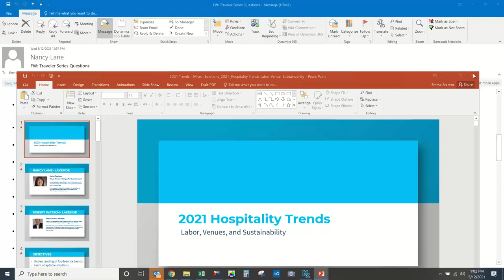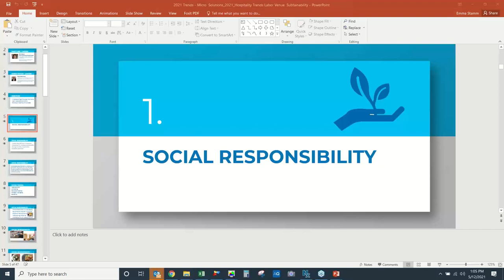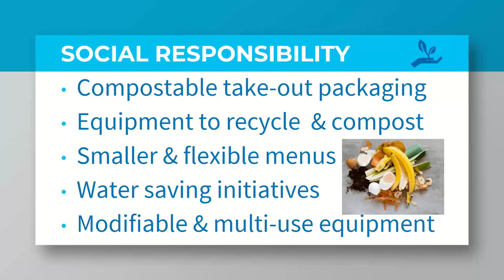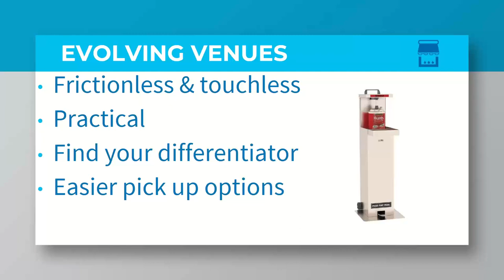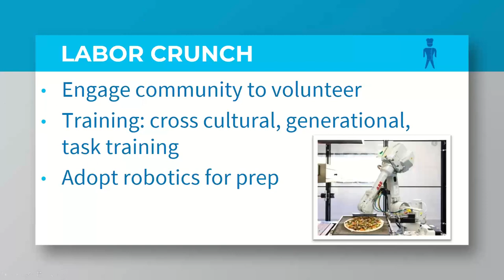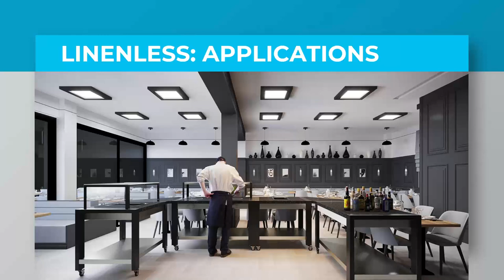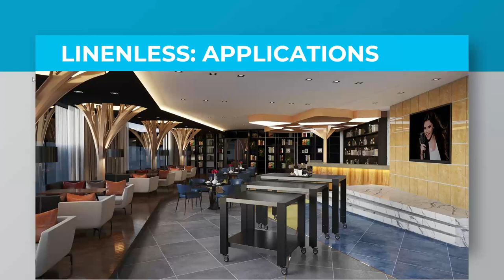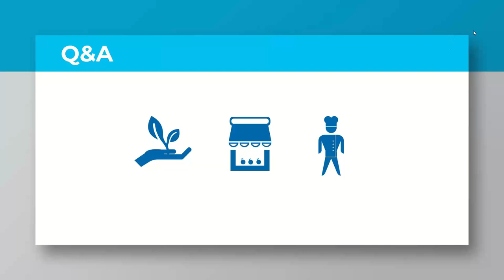Webinar: Hospitality Trends 2021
In this webinar, we go over the hospitality trends of 2021. Specifically, the webinar focuses on the following:

- The top three hospitality foodservice trends in 2021
- How businesses are adapting to linenless
- How to implement these strategies for yourself

Your world has been dominated by shifts and progressions, forcing the evolution of your operations. So how can you keep up?

Be the end of the webinar, you'll be all caught up on the hospitality trends of 2021.

About Us: Lakeside Manufacturing is a foodservice equipment manufacturer dedicated to helping foodservice operators.